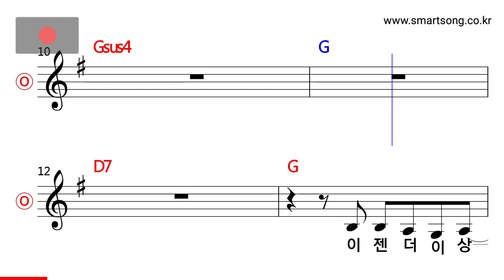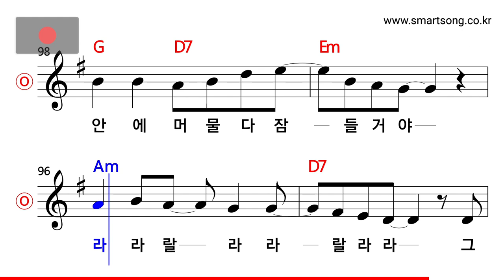서영은 - 천사 MR